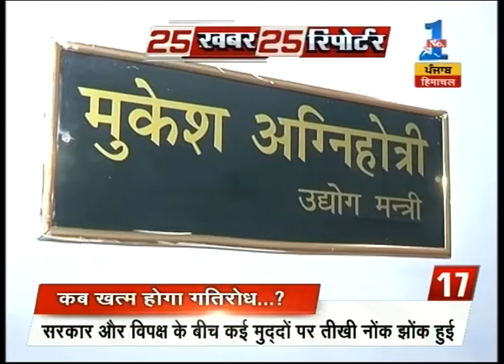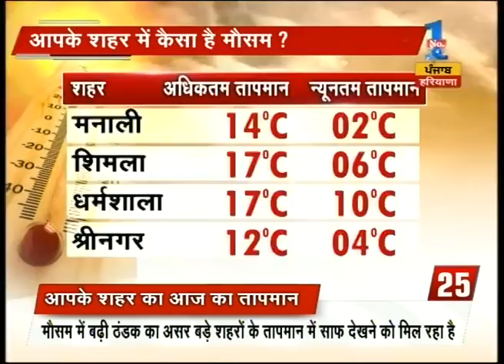Election commission denies allegations made by Kejriwal on EVM's